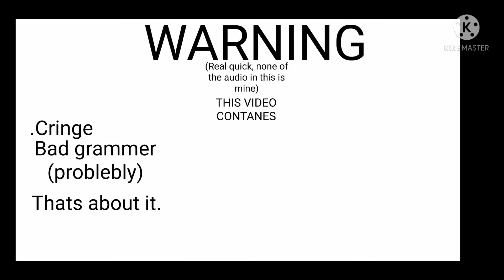"Timothy and Coral" part 1/3 (problebly)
Eh, this is a series that I have had on my mind... I'm not sure how it'll turn out.